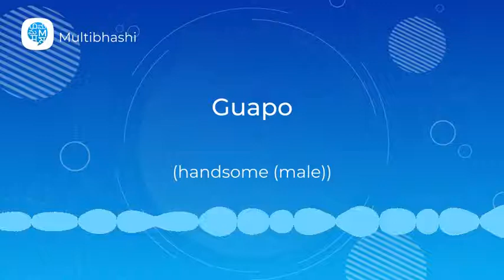How to pronounce 'Guapo' (handsome (male)) in Spanish? | Spanish Pronunciation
"Hello all!
Our Spanish word of the day is 'Guapo'
Thinking what it means?
It means 'handsome (male)'